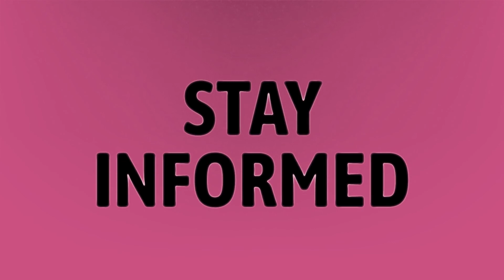Who qualifies for the extra 300?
Unemployment Extension • Who qualifies for the extra 300?